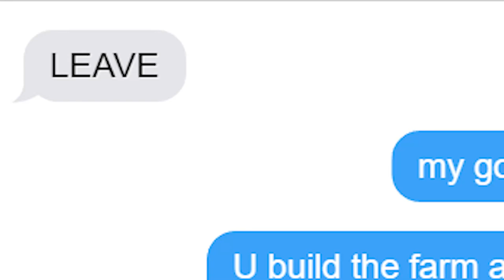I (almost) started a WAR on this SMP... ||| PopulationCraft SII EPII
I was a bit bored and I didn't have much to do so I decided to build a secret bunker inside of someone else's base on my server. I took a break from my regular builds, and started to build secretly inside of a member's base. The server is PopulationCraft SMP Season II.